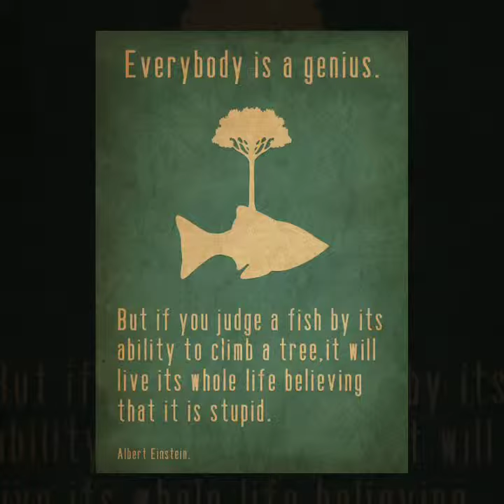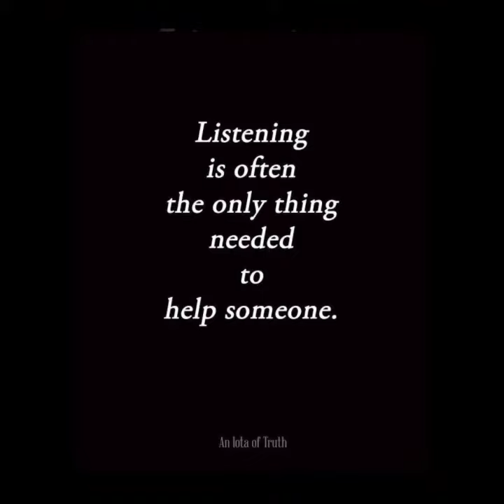Extraverted Thinking Visually Represented